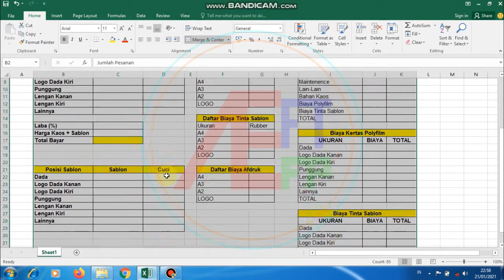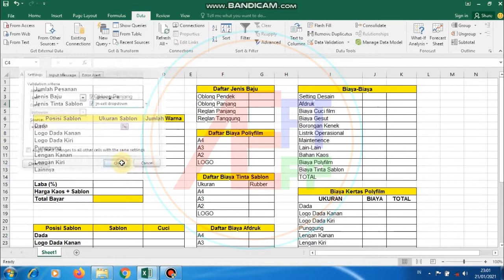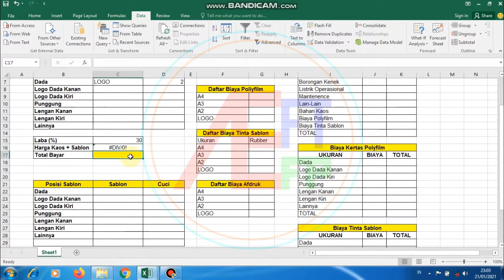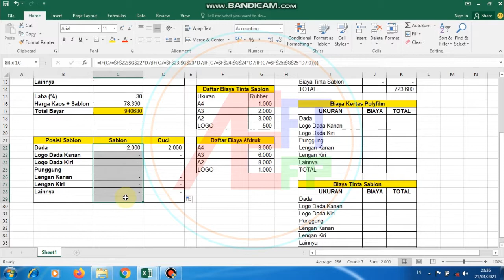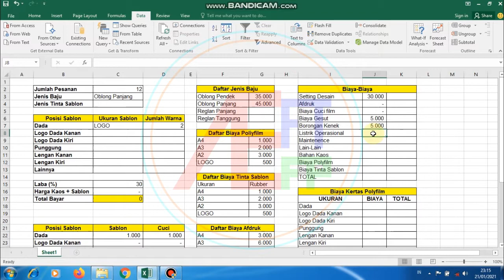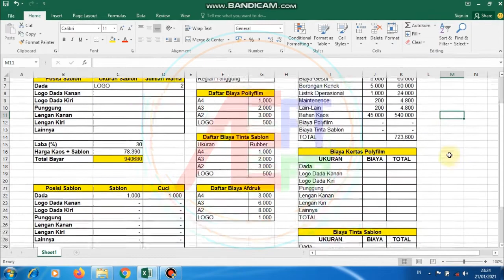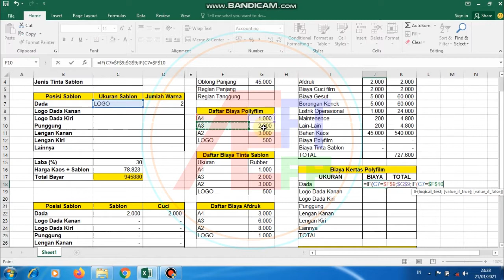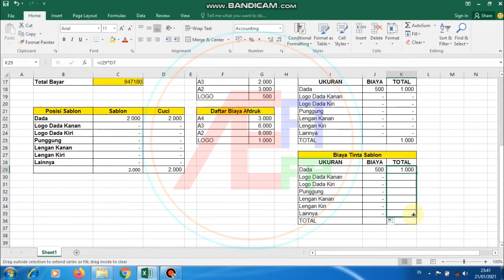MUDAH!!! cara hitung biaya operasional produksi sablon OTOMATIS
ini cara paling mudah dalam menentukan harga sablonan, karena semua pengeluaran sudah diakumulasikan secara otomatis

jika kurang jelas bisa tinggalkan pertanyaan dikolom komentar, jika ingin formnya bisa tinggalkan komen berupa alamat email

terimakasih